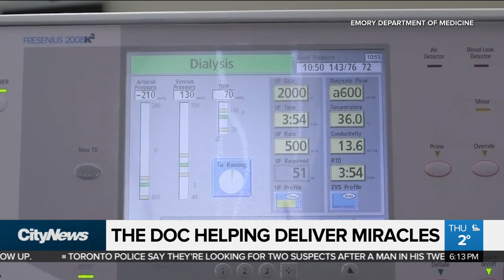Doctor helping kidney patients manage difficult pregnancies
Meet the Sunnybrook doctor who helps women with chronic kidney disease have kids safely. CityNews reporter Cristina Howorun speaks to Dr. Michelle Hladunewich, and one of the families she helped create.